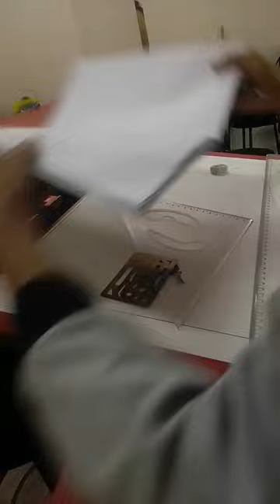Academy Institute Of Interior And Fashion Design